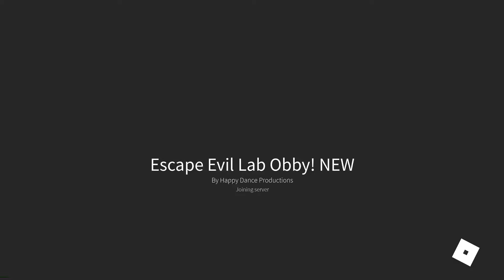Beating Escape Evil Lab Obby! (NEW) Walkthrough (Roblox)